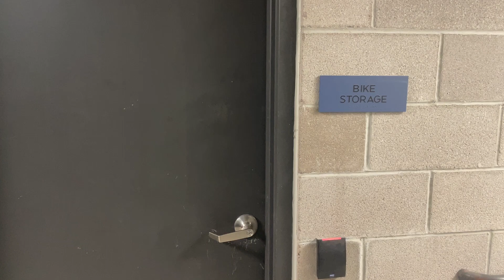Secure Bike Storage